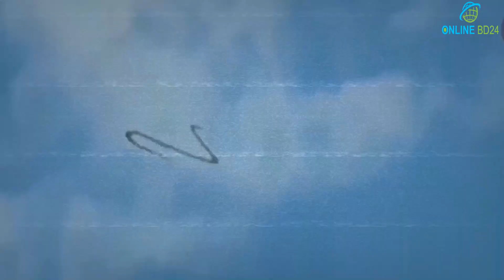হায় আল্লাহ! সাপটি গাড়িটিকে পেঁচিয়ে একি করলো নিজেই দেখুন | আল্লাহর কুদরত দেখুন | Miracle Of Allah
If you copy our Islamic stories and Islamic video . And re-upload we will take action immediately.

Channel About : আসসালামুআলাইকুম হ্যালো বন্ধুরা আশা করি  সকল মুসলমান অনেক ভাল আছেন |
ইসলামিক গল্প ও কাহিনী চ্যানেলে আপনাদেরকে স্বাগতম |  আমাদের চ্যানেলে আপনারা প্রতিদিন পাচ্ছেন